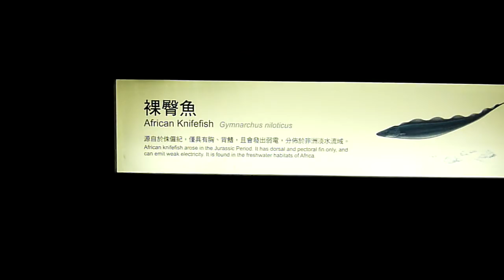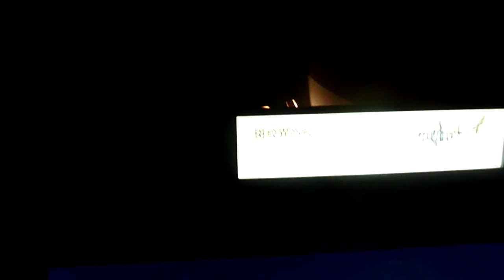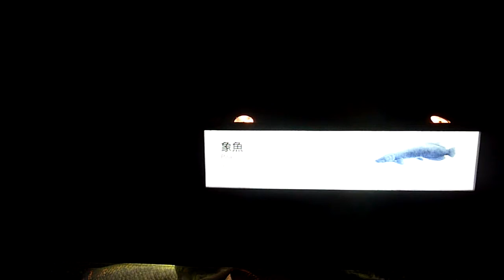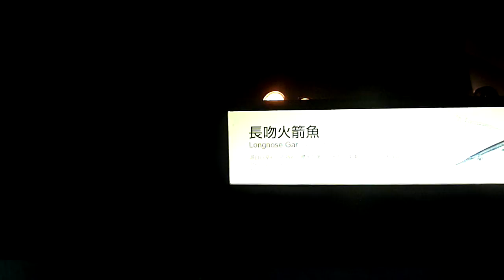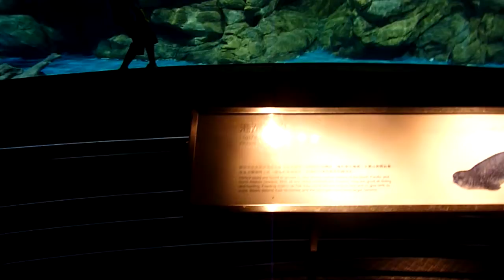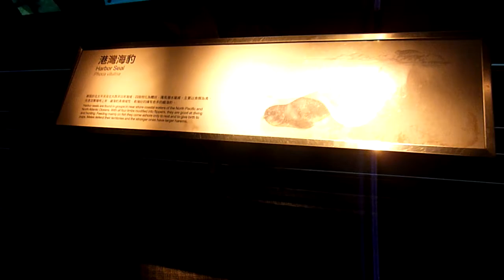屏東國立海生館(NMMBA, Pingtung)世界水域館(Waters of the World) 20130205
水(Water)參考資訊網址

國立海洋生物博物館(National Museum of Marine Biology and Aquarium)參考資訊網址